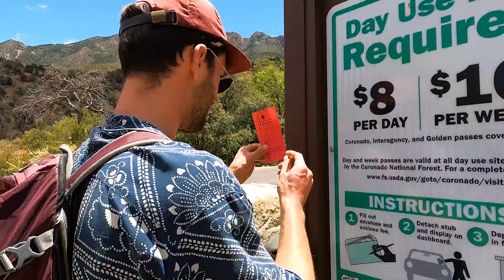Our first weeks living in our bus: Tucson to Tahoe (part 1/3). Bus Life 03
Out of the desert and into the mountains! Travel with Max and Jade on their way to Tahoe in this 3-video series. On this episode we leave Green Valley, Arizona, and pass through Kernville, California, where we escape the heat in a cool river. Then we make into into higher elevation in The Eastern Sierra Mountain Range, one of our favorite places in California.

Follow Max and Jade on Instagram!